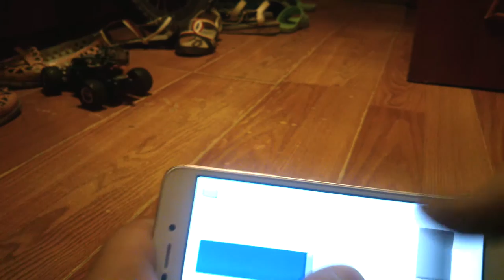Очередная Wi-Fi машинка на базе ESP8266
Ещё одна машинка на базе ESP8266, ШИМ, сервоприводом для поворотов и рабочим напряжением 3.7В(аккумулятор от старого мобильного).

By Techn0man1ac